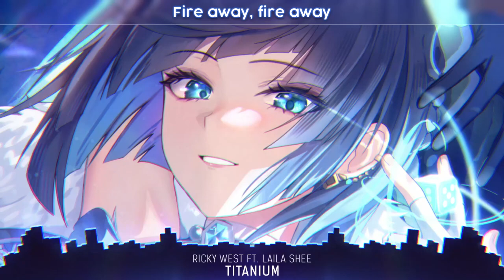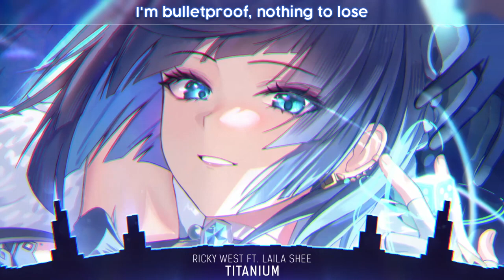Nightcore - Titanium (Lyrics)@moe1amv231